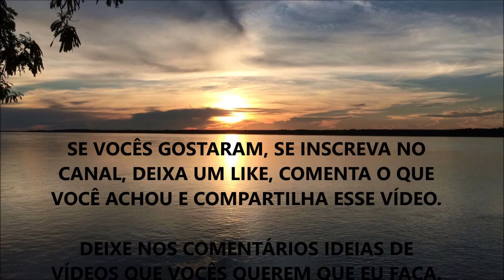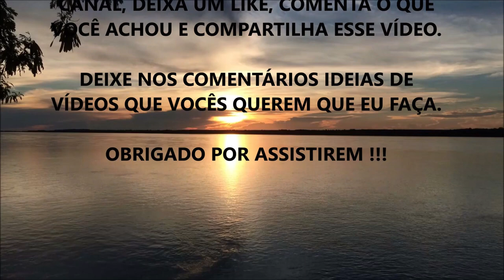ZONA DE CONFORTO: QUEBRE ELA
Nesse vídeo eu comento sobre você extinguir a zona de conforto da sua vida se quiser colher os melhores resultados.